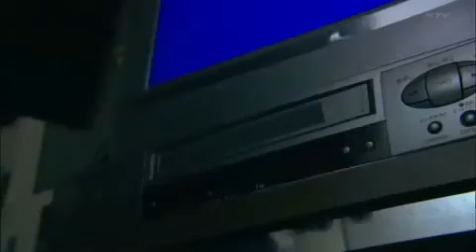CONTO ASIATICO DE TERROR A mulher da capa de chuva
Grupo Facebook